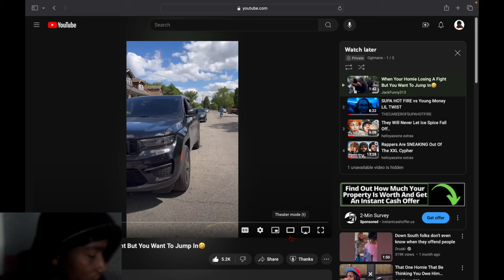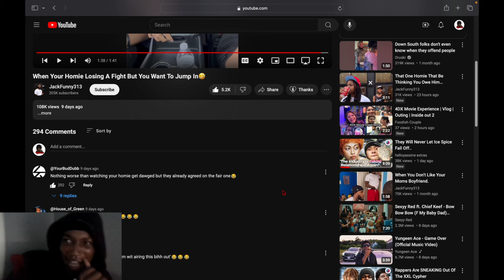Reacting To When Your Homie Losing A Fight But You Want To Help...We've been there before 🤣